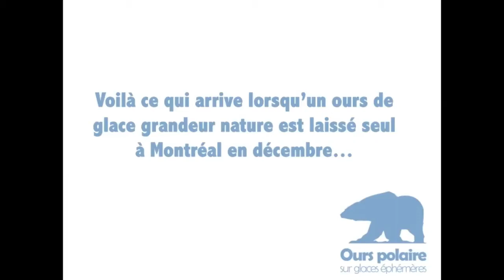La fonte de l’Ours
Cette vidéo tend à illustrer les impacts des changements climatiques par le biais de l’évènement Ours polaire sur glaces éphémères à Montréal en décembre 2015.